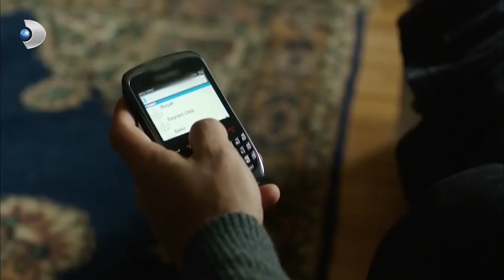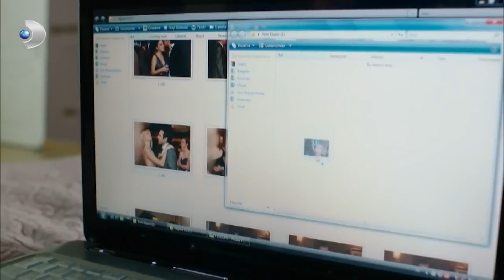لا يمكنها التخلي عن حبها! | شمال وجنوب | قسم خاص